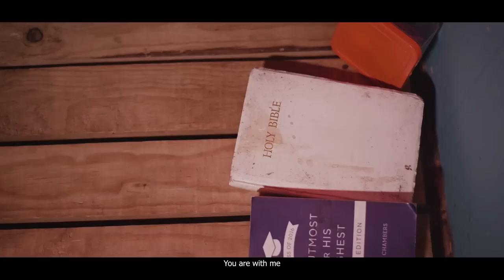ME DON BAD NGA | YESHUA SQUAD FT BAHUN MARWEIÑ ( Prod. Kenneth Ruzzle ) (Official Music Video)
ME DON BAD NGA | YESHUA SQUAD FT BAHUN MARWEIN (Official Music Video)

**La mana ba ymshah ban upload biang iakane ka video Lane shna Lyrics video**
Shah tang ban remix bad cover ⚠️

Music Producer: Kenneth Ruzzle
Singer & Composer : Bahun Marwein
Arrangement, Mixing & Mastering : DBRYN RECORDS
Recording : Weimon Recording Studio

Video Production : Kyrsoi Hujon
Asst: kitjingmut Lyngdoh
Directed & Lyrics Translated by : Hubert L Nonglait
Script Written By : Kenneth R Pathaw & Hubert Lyngdoh Nonglait

Production Desiner : Jesus Squad & Larisha Kharshilot
Flex Painted By : Larisha Kharshilot

OFFICIAL PATNERS :
Red FM Shillong
R&N
Three Little Birds Bistro
Dbryn Records
Weimon Recording Studio
Marynthing
Batesi TV

Special Thanks To :
Pastor C M Umlong, Rupert B Pathaw, Desmond Sunn, RJ Baio, Bankyrshan Kharkongor,Daphi Syiem, Julian Nongbri, Alexzehn, Golda Pathaw, B Wahlang

Jesus Squad :
DJ & Music Producer - Kenneth Ruzzle / Kenneth Pathaw
Manager & Advicer - Hubert Lyngdoh Nonglait
MC - Rex Reagan Pathaw
Asst MC - Willy Marbaniang

dancers : LDA Crew
Ilarishisha B Thangkhiew
Lawrence S Rynthathiang
Lizamary Kharkongor
Lapynshai Shabong

cast :
Kenneth Ruzzle
Hubert Lyngdoh Nonglait
Rex Reagan Pathaw
Willy Marbaniang
Bahun Marwein
Bankyrshan kharkongor
Wosslan Roy sad
Jusilin Warjri
Lasuklang Warjri
Markynti Kharsaw Lyngdoh
Julie Khashilot
Mewan Kharshilot
Larisha Kharshilot
1st Location : Mawlai Mawdatbaki nongpathaw ( Shillong )
2nd Location : Three Little Birds Bistro ( Mawlai Phudmuri ) Shillong

LYRICS :
1st Verse: Marwei nga ksaid nga ruma
Ki nongshun ba bun ha ka thma
Ha ki riam ki rong ba kynsha
Ki pynthame ia ki khmat doh jong nga

cho: Hynrei watla nga iaid ha ki um ba jylliew
Me don bad nga
Men ym iehnoh ia nga
Watla ka them syrngiew jingiap ka wan

2nd verse: Ki tyrsim jingjot kine ki wan
Ia ka doh ki ialeh ban tan
Mano ban rap Mano ban bah
Dalade hi ngam sngewlah shlan

Uei ban leh pyrshah
Namar me don bad nga
Uei ban ieng pyrshah

Ah Trai men ym iehnoh
Men ym iehnoh ianga

Outro: uei ban leh pyrshah
Ym don ba lah ban leh pyrshah

ENGLISH TRANSLATION

Alone I flounder and delirious
The many enemies in battle
In hues and colours which are bizarre
They dazzle my fleshly eyes

Cho
But even if I walk through the deep waters
You will never leave me
Even in the valley of the shadows of death

2nd verse
The claw of destruction they come
To the flesh they try to pull/drag (they try to pull/drag the flesh)
Who will help, who will carry/bear
By myself I can’t dare venture

Who will fight against me
Because you are with me
Who will stand against me

Nobody can fights against me